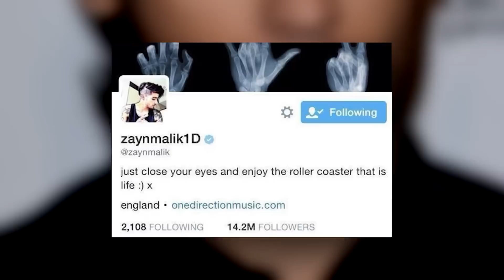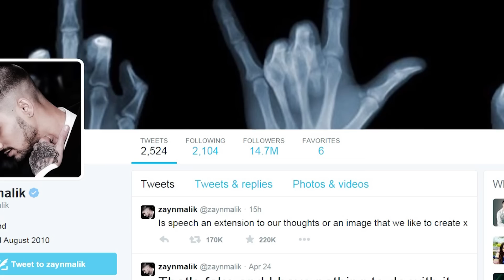Zayn Malik Deletes 1D From Twitter Profile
Zayn Malik broke up with 1D on social media and it is hitting home hard for Directioners.
In 2015, the way one identifies oneself on social media says a lot about how one wants to be represented in the world. And well Zayn no longer wants to be identified as a fraction of 1D because he recently changed his twitter name from @ZayneMalik1D to just @zaynmalik.
Armageddon.
Man this is an everlasting wound that just won’t heal. Where’s the neurosporene when you need it??
No where to be found apparently because here comes another hit to the wound. Zayn also got rid of his bio quote that once said - "Just close your eyes and enjoy the roller coaster that is life :) x."
Know what it says now? Nothing. Nothing but England. ENGLAND! Zayn we know you’re British, we want corny quotes!
Upon Zayn’s twitter name change, naturally Directioners started a trending hashtag that said QUOTE - YouWillAlwaysBeZaynMalik1D. Tears.
Since the dramatic change, Zayn has spoken to the people only once via the tweet method saying QUOTE - "Is speech an extension to our thoughts or an image that we like to create x.”
I don’t know, will I or will I not cry over your 1D social media breakup Mr. no bio quote??  Stop asking philosophical questions in times of despair like this.
I’m kidding guys. All dramatics aside, Zayn can change his social media to whatever the heck he wants. It’s really not that big of a deal. Surely the boys will still be friends in real life and the separation of “1D” from Zayn’s twitter name does not translate into the separation of a bromance so everyone take a deep breath.
But I am sensitive to your pain and know you’re going through it Directioners so let’s talk it out below. Let us know how you feel about Zayn changing his Twitter name and bio down below, don’t forget to subscribe to Clevver News, and then click right over here to check out a rundown of how some celebs reacted to Zayn leaving 1D.